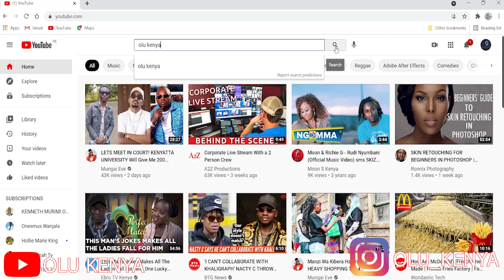VILE NI NGUMU KUELEWANA NA MAASAI 😂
Don't miss to watch this ❗❗❗